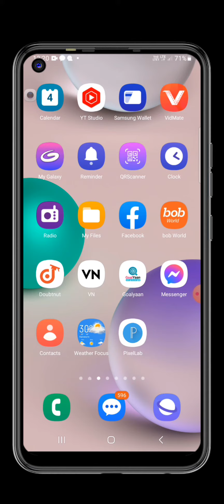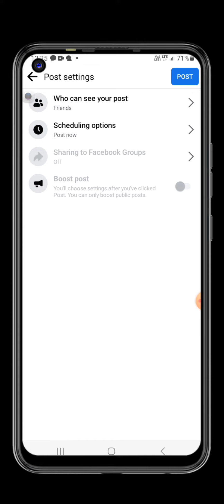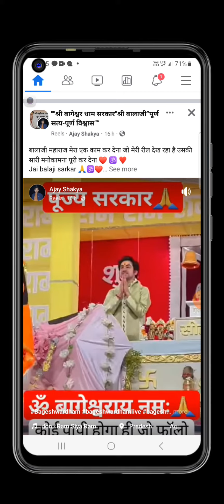Facebook par photo posts kaise kare 2023. How to post Facebook photos.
Facebook par photo posts kaise kare 2023. How to post Facebook photo

facebook par photo post kaise kare
facebook par post kiya hua photo kaise delete kare
facebook par do photo ek sath kaise post kare
facebook par photo public post kaise kare
facebook par apna photo post kaise kare
facebook par full photo kaise post karen
facebook par photo ke sath shayari kaise post karen
facebook par hd photo kaise post karen
facebook page par photo post kaise kare
facebook par photo ya video kaise post karen
jio phone mein facebook par post photo kaise delete kare
facebook lite par photo public post kaise kare
facebook par apna photo upload kaise kare
facebook par photo post karne ke baad delete kaise kare
fb par cover photo upload kaise kare
fb pe pic kaise post kare,
fb pe photo kaise post kare
facebook pe photo post kaise kare
facebook par pic kaise post kare
facebook lite me upload photo kaise delete kare
facebook par upload photo kaise delete kare 2022
facebook par photo upload kaise delete kare
fb par pic upload kaise delete kare
facebook par photo post kaise delete kare
facebook me upload photo kaise delete kare 2023
fb par full photo kaise upload kare
facebook par full photo upload kaise kare
facebook par full size photo upload kaise kare
facebook par full photo kaise upload kare 2023
facebook group me photo post kaise kare
facebook par post kiya gaya photo kaise delete kare
facebook par hd photo kaise upload kare 2023
facebook me upload photo kaise hide kare
facebook par hd photo kaise upload kare 2022
facebook par hd photo upload kaise kare
facebook par photo post kiya hua kaise delete kare
fb pe photo post kaise kare
facebook me photo post kaise kare
fb par photo post kaise kare
facebook me photo kaise upload kare jio
facebook me photo kaise upload kare song ke sath
facebook par post photo ko delete kaise kare
facebook par upload photo ko kaise lock kare
facebook lite me photo post kaise kare
facebook lite par photo upload kaise kare
fb par hd me photo upload kaise kare
facebook me photo kaise post kare
facebook pe photo kaise post kare
facebook me photo kaise upload kare public
facebook par profile photo upload kaise kare
facebook par pura photo kaise upload kare
fb par public photo kaise upload kare
facebook par pura photo upload kaise kare
facebook photo kaise post karen
facebook me photo re upload kaise kare
facebook me upload photo kaise save kare
fb par stylish photo upload kaise kare
facebook par photo video kaise upload kare
fb me photo post kaise kare
fb par post upload kaise kare
facebook me photo kaise upload kare 2022
facebook me high quality photo kaise upload kare 2022
facebook pe photo kaise upload kare 2022
facebook par full profile photo kaise upload kare 2022
facebook par photo upload kaise kare 2023
facebook pe full photo kaise post kare
facebook par 3d photo kaise upload kare

Rajkumar 2.0